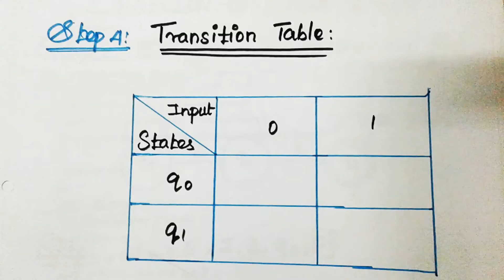Conversion of NFA with Epsilon to NFA without Epsilon[PART-2] in Tamil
This video is about Conversion of NFA with Epsilon to NFA without Epsilon[PART-2] in Tamil